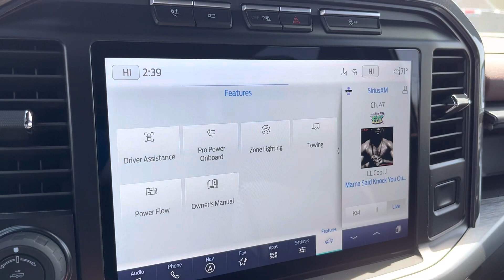2023 Ford F-150 | ST#6092N